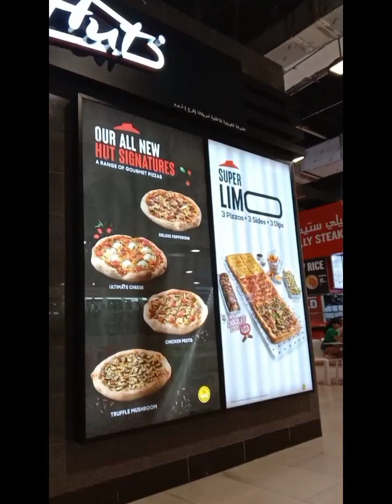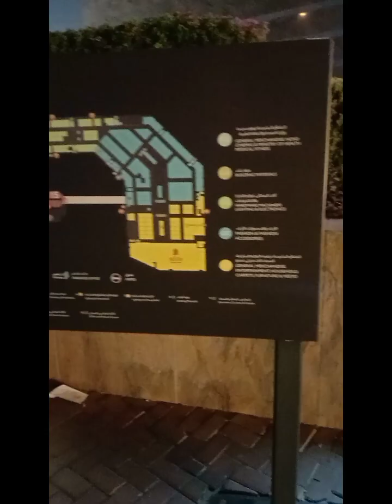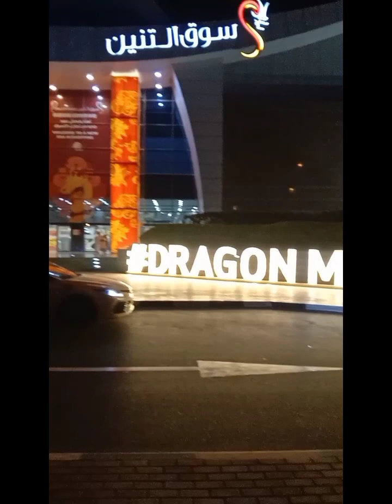Hamara Pehla Vlog Ban gya 😂🥺||Kam k bad,, bhi Vloger ban gea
My first vlog with my friends after finished the work 💯😘
fully support to brother
love you ho gea
one day a big Vloger don't laugh 😀